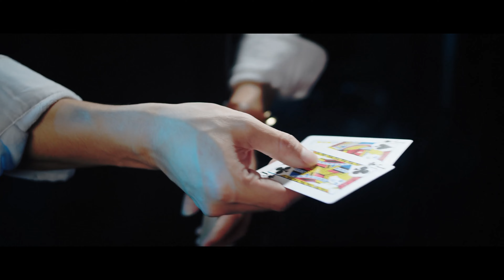BOUNCE (Rood) - The House of Crow